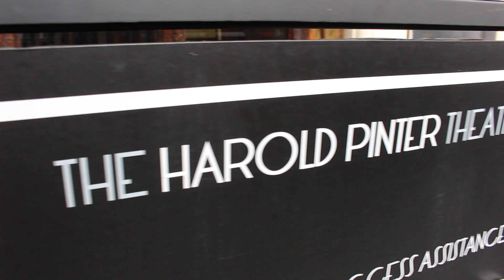Harold Pinter Theatre Tours - Ambassador Theatre Group